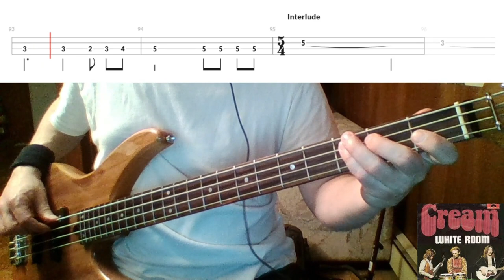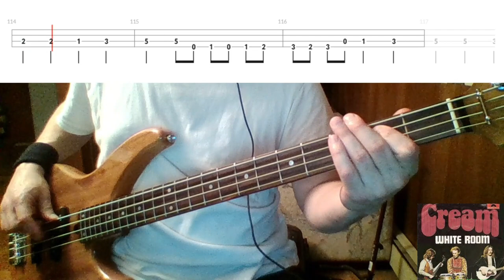White Room by Cream - Bass Cover with Tabs Play-Along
Bass Cover with Tabs play-along of "White Room" by "Cream".

This is a slightly simplified bass line compared to the original, but still works great when playing the song with a cover band.